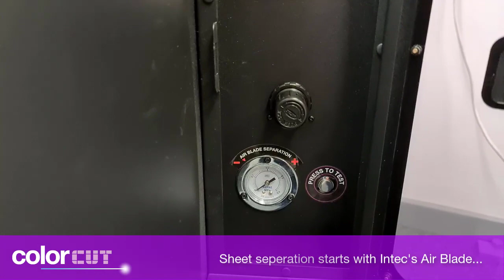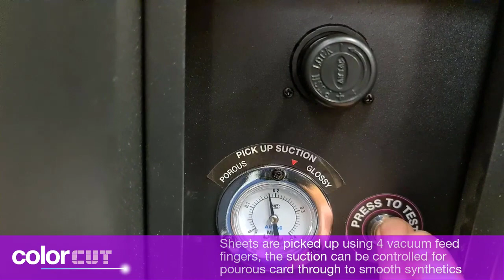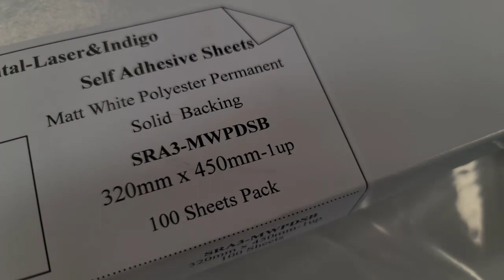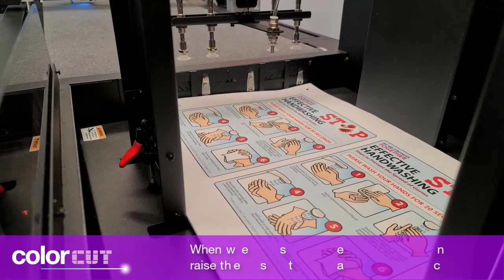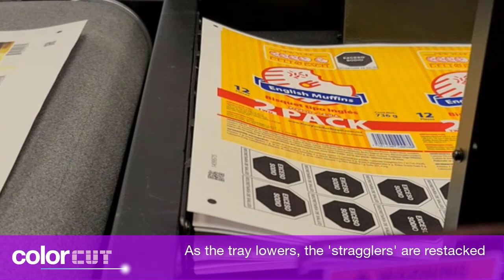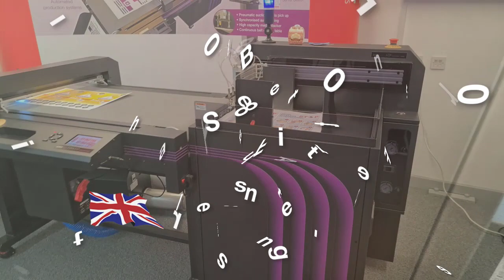Intec FB8000 Pro How the Feeder Works in Detail